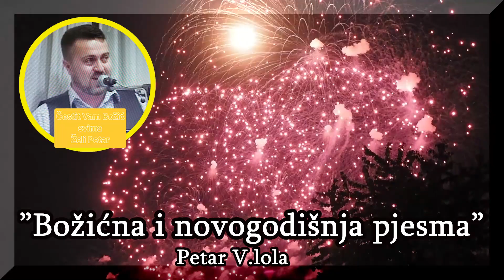Stigla djeca iz tuđine (Official video) Petar 2023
Petar V.lola Blagdanska pjesma#zabava
Stihovi: Petar V.lola
Glazba-video: Petar V.lola
Dragi moderatori,  članovi, fanovi i prijatelji ovoga zabavnoga kanala, pozdravljamo Vas sviju od srca ma gdje bili.Sa pjesmom pozdravljamo sve drage ljude koji slave ove Božićne blagdane, želimo im od srca sve najbolje, puno sreće zdravlja i veselja u životu.Pozdravljamo sve drage dobre ljude u cijelom svijetu.Poštujmo pravila zajednice dragi prijatelji.
Navedena numera podliježe zaštiti autorskih prava od dana njenog objavljivanja ZAMP HR.
Vl.videa: P.Strukar i YouTub.